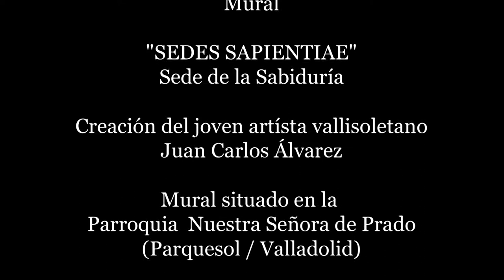J.S.Bach BWV 680 - Coral "Wir glauben all an einen Gott"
Pintura Mural  "SEDES SAPIENTIAE"
Sede de la Sabiduría

Creación del joven artista vallisoletano Juan Carlos Álvarez.

Mural situado en la Parroquia Nuestra Señora de Prado

Banda sonora: "Creemos en un solo Dios"
Coral de Johann Sebastian Bach- BWV 680,
interpretado por Pilar Cabrera en el gran Órgano Allen
de la Catedral Metropolitana de Valladolid.

Fotografías y montaje audiovisual por Michael Reckling.

Parroquia Ntra. Señora de Prado - Parquesol / Valladolid.